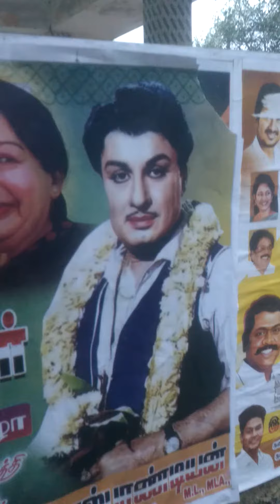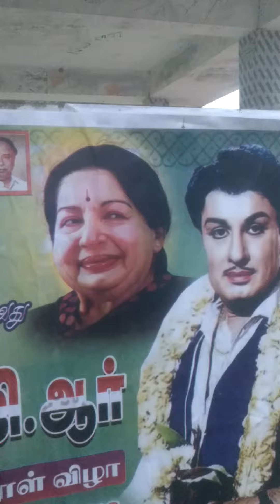famous,delicious,marvellous,couriousஅருமையோ அருமைஃமைஸ்த்ஃசான்வாட்த(3)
All see know understand it's value in real life if like subs tube and tell your friend and family to do so,